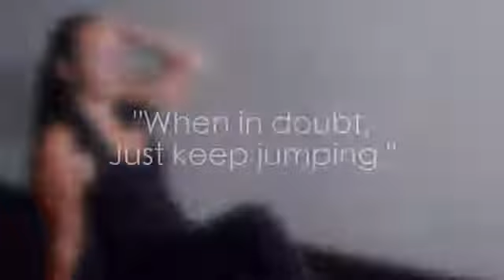High-speed Bearing Stainless Steel Wire Not Wound Detachable Design Thickened Wire Jump Rope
Description:
*1. Function: slimming / fitness / training / entertainment
*2. Material: plastic + bearing + steel wire + PVC
*3. Color: all black stripes, black and red stripes, black and green stripes, black and blue stripes
*4. Style: ordinary contact models / weight-bearing slimming models
*5. Size: handle length: 16 cm
Wire rope length: 3 m
Rope diameter: 4 mm (encapsulated)
*6. Applicable scene: fitness equipment, fitness body

Features:
*1. Jumping rope for 10 minutes is equivalent to running for 30 minutes, skipping rope takes less time and consumes a lot of energy; effectively comprehensive training for the whole body, consumes a lot of energy in the body for a short time, and makes it easier to lose weight.
*2. The handle is heat treated by PP new material and completed through multiple processes.
EVA inner cotton absorbs sweat, deodorant, moisture-proof, green
EVA outer cotton is soft and comfortable, with a full feel
*3. Dust-proof bearing 360° low noise rotation, durable and stable, smooth swing without rope
*4. The length of the rope can be adjusted, and the length of the rope can be adjusted freely according to the height (Note: After adjusting the length, the clip is cut along the buckle)
*5. The rope body is thick PVC inlaid steel wire rope is strong and wearable, and the rope skipping speed is fast.